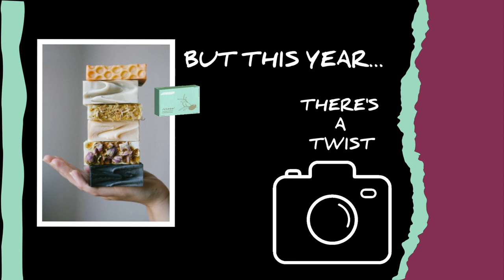Lotion Recipe for Dry Climates! Project Soapway Winner!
Go follow Nasreen!